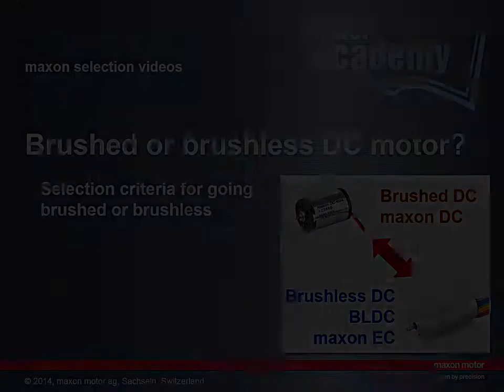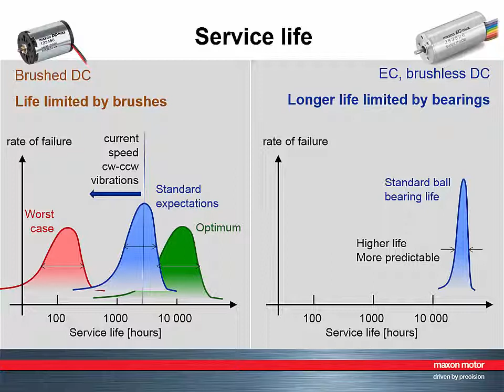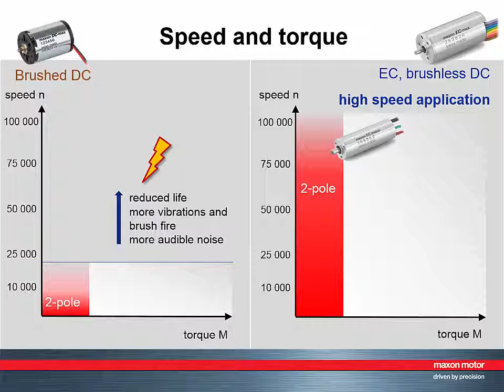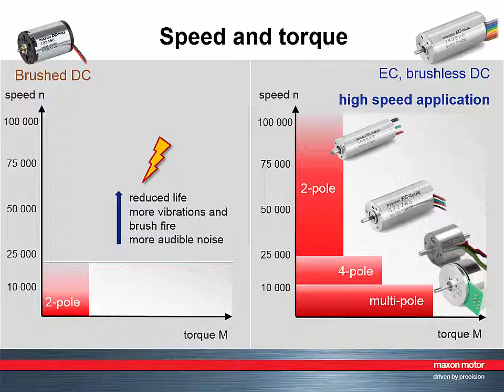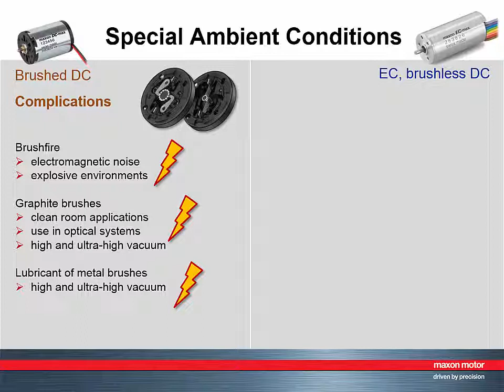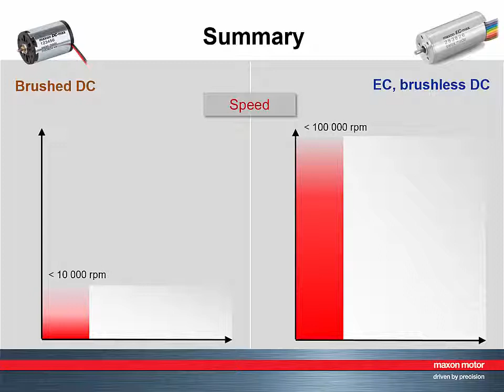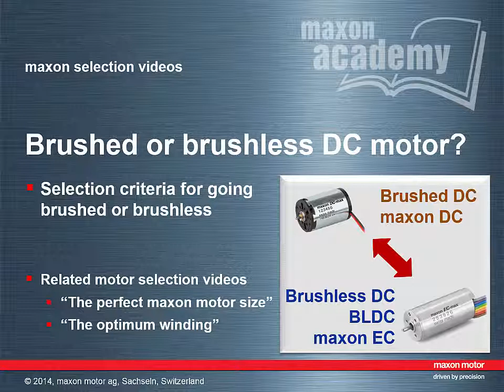Brushed Vs Brushless DC motor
maxon motor brushed DC motor Vs brushless DC motor